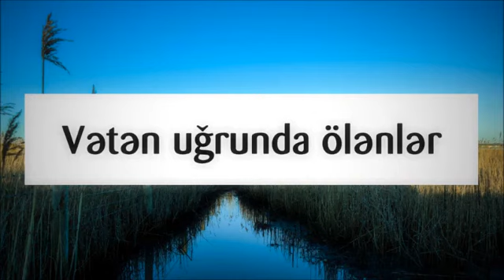Vətən uğrunda ölənlər || Rəşad Hümbətov